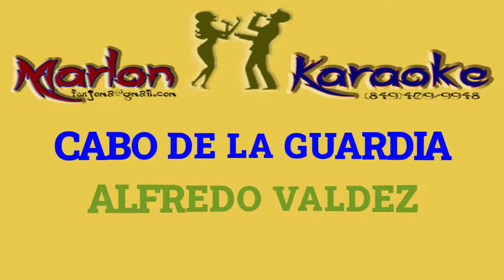CABO DE LA GUARDIA ALFREDO VALDEZ KARAOKE COMPLETO